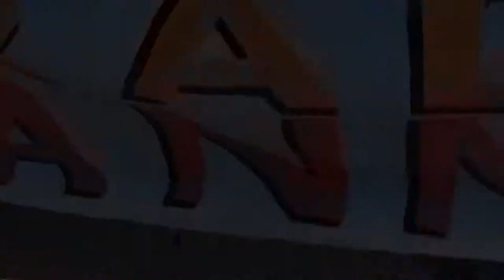Medea Benjamin and Nancy Mancias of Code Pink - Free Bradley Manning Mass Rally - Ft. Meade, MD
Medea Benjamin and Code Pink at the Free Bradley Manning mass rally at Ft. Meade, MD for the firts week of his court martial trial.